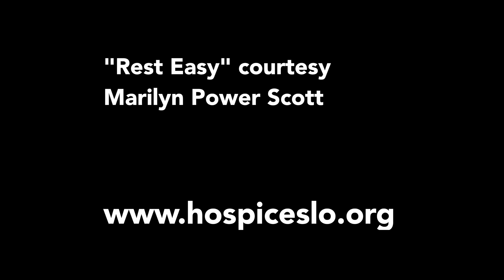Hospice SLO County: On Grief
Hospice SLO County is a wonderful organization based in San Luis Obispo CA. As one of only 22 "volunteer" hospices in the country, they depend on community support and the time and talents of over 200 volunteers. These caring people, work with local residents dealing with life threatening illness, grief, and end of life issues.In In this film, part of the "Graceful Goodbyes" series of films, a Hospice Counselor eloquently meditates on the nature of Grief. For more information - and to help their mission - ,